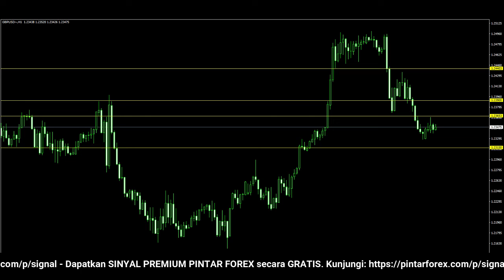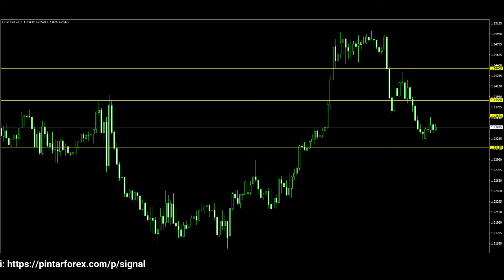🔴 LIVE: Analisa Forex Hari Ini 19 Mei 2022 Analisa GBP-USD 19 Mei 2022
"Analisa Forex Hari Ini 19 Mei 2022 Analisa GBP-USD 19 Mei 2022